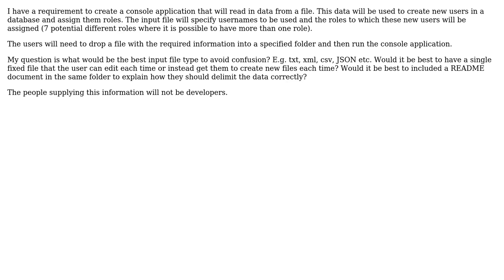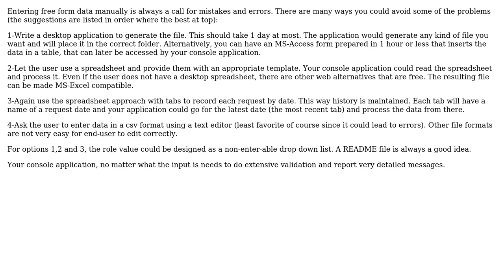Software Engineering: Static data input file type for console application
With thanks & praise to God, and with thanks to the many people who have made this project possible! You are responsible for your own actions.